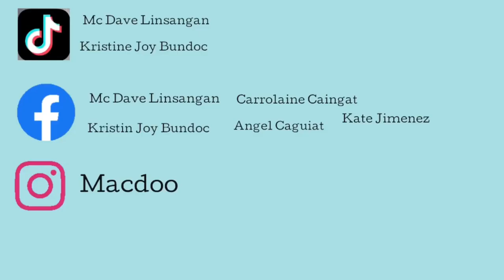Pre-pageant Miss Team ULIKBA 2020 ( Vlog #10)